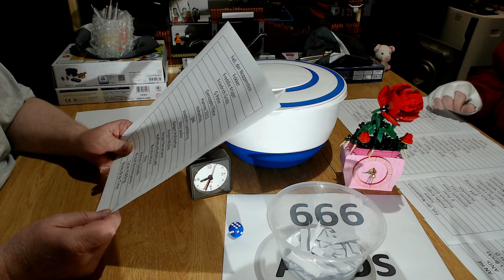666 Abos Ziehung - Glückwunsch an alle Gewinner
Hallo, wir haben die Gewinner gezogen. Gratulation an alle Gewinner.

Alles ohne Gewähr. Der Rechtsweg ist ausgeschlossen.

Achtung: es tauchen aktuell mehrer Accounts auf die frisch erstellt wurden. wir schließen hiermit alle Nutzer aus, deren Account am 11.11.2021 und danach angelegt wurden. Bitte habt dafür Verständnis wir wollen ein Faires Gewinnspiel.